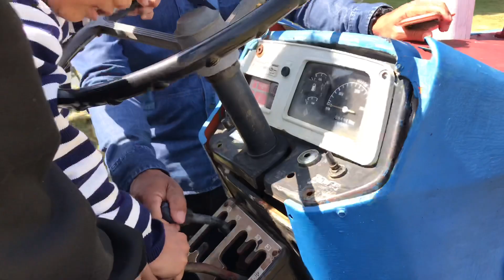เช เชฟ ขึ้นรถไถที่มอนทาน่าฟาร์ม วังน้ำเขียว Montana farm